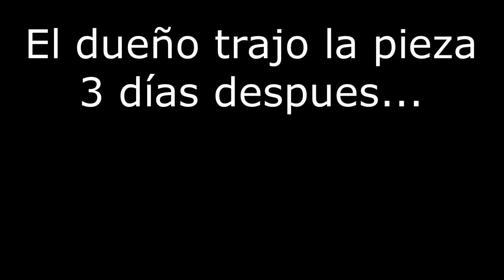Lavadora funciona el motor pero el agitador no gira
Reparando lavadora IEM redonda que no le gira el agitador pero el motor si funciona